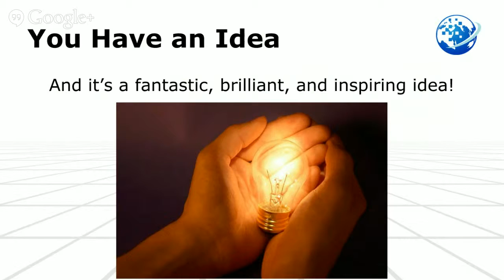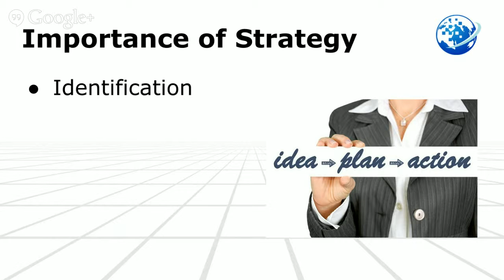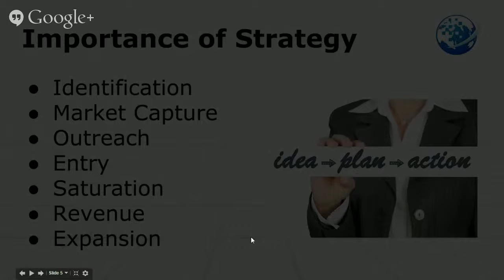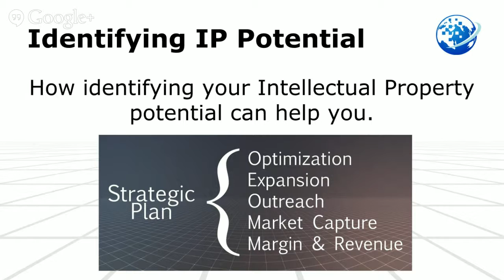Identifying Your Intellectual Property with Jenafor Rollins